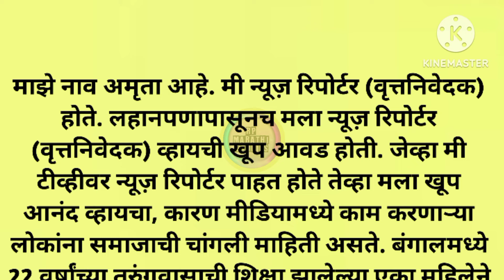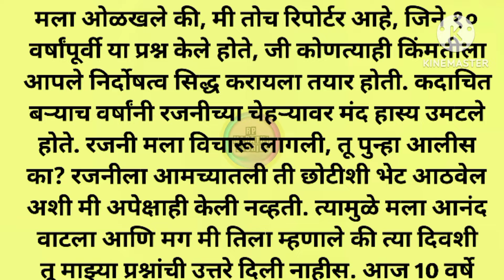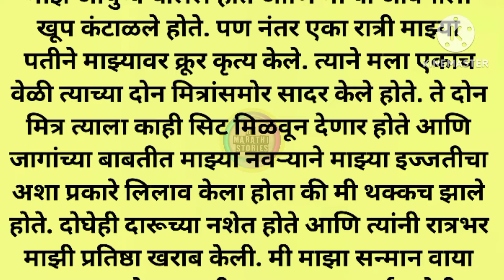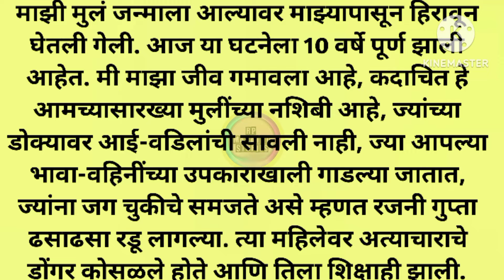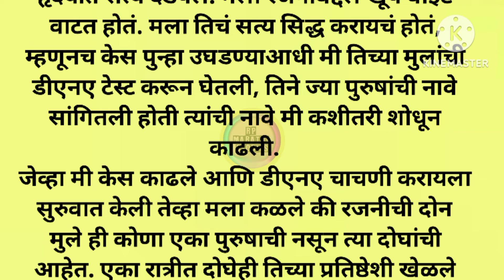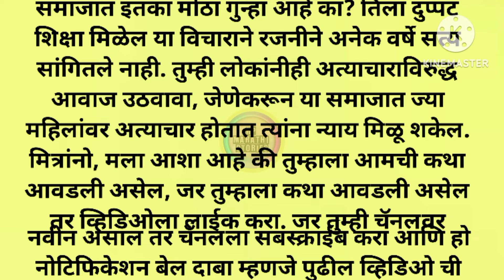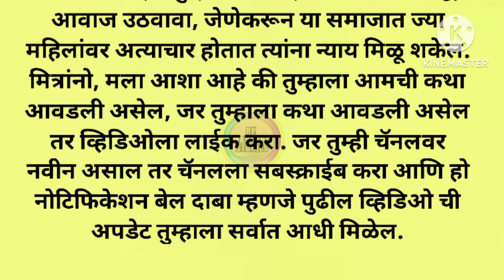मराठी बोधकथा | मराठी स्टोरी | मराठी कथा | हृदयस्पर्शी कथा | Marathi story | Marathi katha | Rp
कथेचा सारांश :- ( Summary of Story )

जेलमध्ये एक कैदी महिला खूप मोठ्या पॉलिटिशनची पत्नी होती. तिथे गेल्यावर ती प्रेग्नेंट राहिली. पण आश्चर्याची गोष्ट म्हणजे तिच्या पोटात दोन बाळ होते आणि दोघांचेही DNA वेगवेगळे होते. ते जुळे बाळ नव्हते, पण मला वाटत होते की ती निर्दोष आहे. मी तिची मुलाखत घेतली. तेव्हा तिने जे काही सांगितले ते ऐकून माझ्या पायाखालची जमीन सरकली कारण तिने एकच वेळा 2 माणसांसोबत...

Rp marathi stories @rpmarathistories

Welcome to our channel Rp marathi stories , where we bring you a diverse collection of Marathi stories, Emotional Kahaniyan, Emotional Stories including Prerak Kahaniya, Manohar Kahaniyan, motivational story, marathi kahani , marathi kahaniyan, heart touching story, emotional story, new emotional story, story in marathi, rochak
our collection of Marathi stories covers a wide
range of topics, including love, friendship, family, and personal growth. We believe that a good story can offer valuable life lessons, and our selection of moral stories, moral story in marathi, Sad story, emotional stories in marathi and lessonable stories type stories are designed to do just that. In addition to our Marathi stories, we als০ offer a range of Suvichar and inspirational quotes to help
you stay motivated throughout the day.

Marathi goshti
Marathi story
Marathi katha